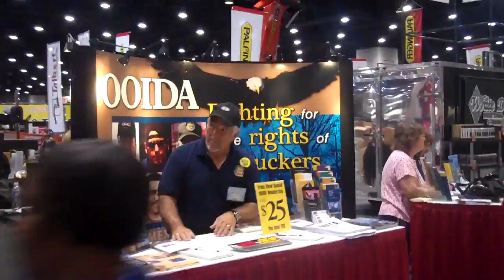Another OOIDA booth at MATS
Todd Spencer and crew man one of three OOIDA booths throughout the Exposition Center in Louisville Thursday even before the official opening.